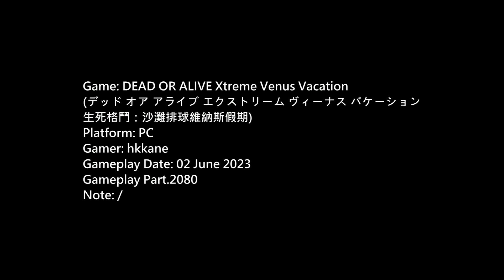DOA Xtreme Venus Vacation PC Gameplay P.2080